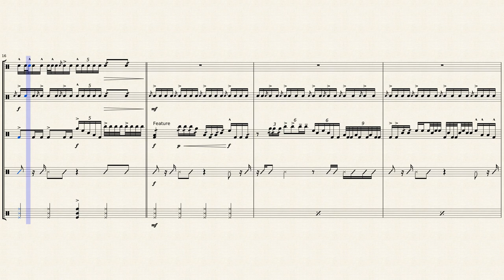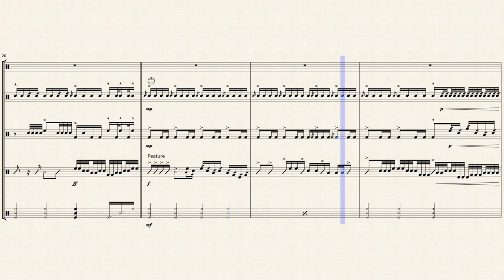Shark Bait Drumline Cadence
[UPDATE 9/24/19: New version of the cadence now available. Now more feasible to play and the sheet music is now more condensed.]

[IMPORTANT: The sheet music shown in the video is inaccurate due to the limitations of MuseScore at the time. Please download the sheet music on MuseScore instead with accurate articulations, stickings, and roll types.] [Edit 9/24/19: You may still download this version, but I strongly recommend the new version of Shark Bait.]

A moderately difficult drumline cadence best suited for playing as the band enters the football stadium. A groovy way to signal the band's arrival.

This cadence starts out quiet and simple, building the hype. Then, like a shark, attacks as the drumline shouts "SHARK BAIT!". It then moves into a groovy section. After that, each subsection of the drumline has a feature that is sure to impress the crowd. Then it ends sharply as the band's presence in the stadium has been established.

Recommended Instrumentation:
4 Marching Snare Drums
2 6-Drum Marching Tenors
5 Tonal Marching Bass Drums
3 Sets of Cymbals

This cadence was composed completely on Musescore with the new Musescore Drumline Extension which I completely love. I can't wait to see what'll come in the future.

Note to current subscribers: This channel is now going a different direction. I'm shifting from gaming to music now. If not, you are also welcome to unsubscribe so you don't get this type of content in your feed. I do not plan on returning to gaming any time soon.